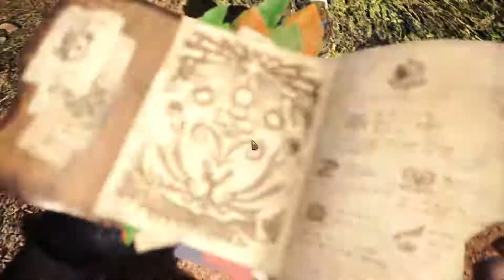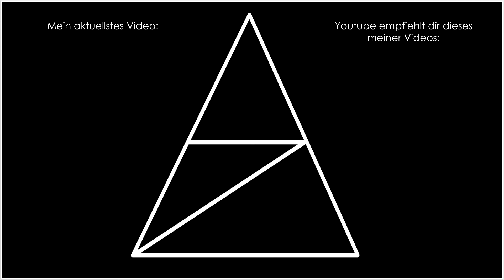Monster Hunter World • 003 • Die erste Jagd